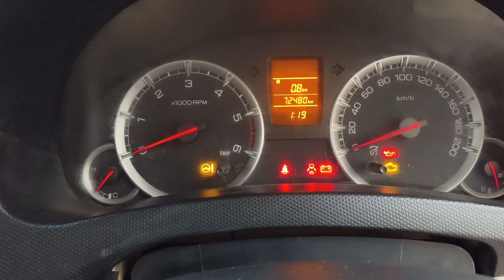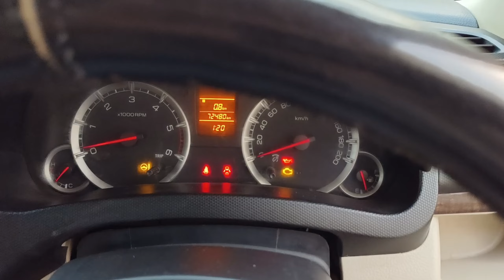Maruti Suzuki Swift dzire VDI 2013 అమ్మబడును | 8433121739, 8639777450 | అందరూ బాగుండాలి 🤗🇮🇳🤝